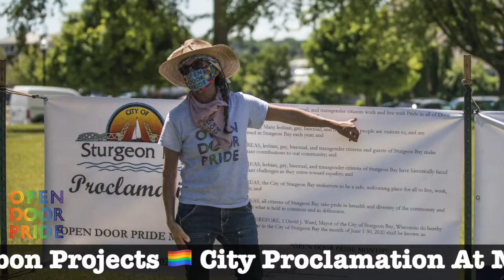Open Door Pride Festival Advertisement with Special Announcement.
Join us June 25th for our 6th Annual Pride Festival Martin Park, Sturgeon Bay 10am-5pm
Original song by Holly Olm

Open Door Pride’s mission is to affirm our community’s diversity through inclusion for all.

Our vision is an event that brings together performance, art, conversations, food, and education in a family friendly environment.

Beyond our first event, we strive for Open Door Pride to sustain the momentum to create a great presence for LGBTQ people who live in and visit Door County. We aim to connect with people a throughout the year in order to develop a greater sense of belonging.